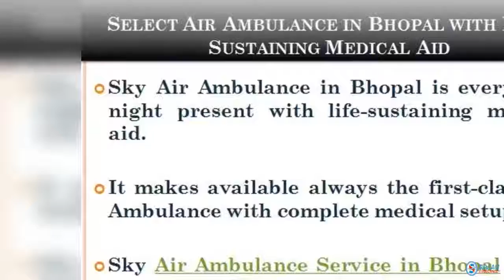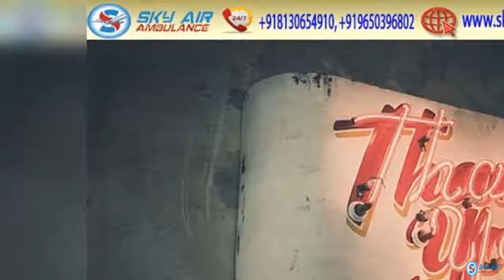Book Sky Air Ambulance in Bhopal with World Class Medical System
Sky Air Ambulance in Bhopal has all world-class medical system to give the needy patient during transportation. We provide basic to advanced medical services to a patient in a safe journey.